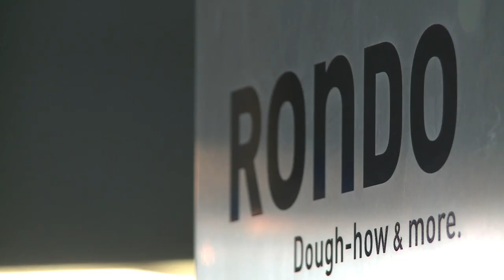Welcome to Dough-how & more » RONDO bakery machines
RONDO Bakery Machines: For 70 years, we have been developing and producing high-quality machines and systems for the production of all types of baked goods. The RONDO Group consists of the headquarters in Burgdorf, Switzerland, as well as seven subsidiaries and three sales offices. No matter what kind of baked goods you want to produce industrially, we always have the right solution for you.